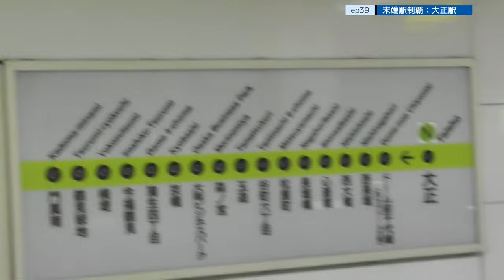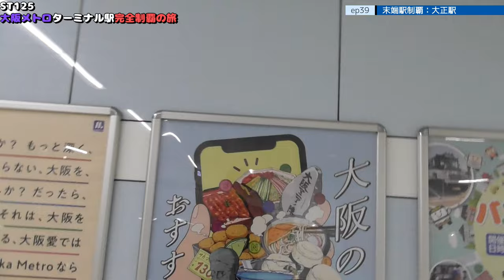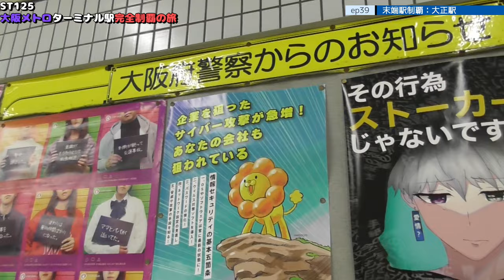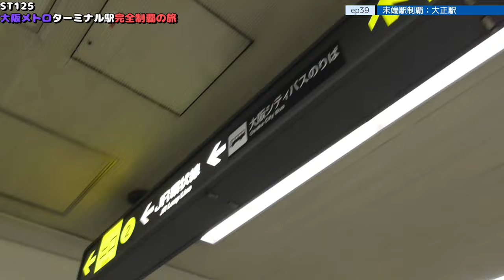ST125 ep39 末端駅制覇：大正駅 ＠大阪市大正区・長堀鶴見緑地線【大阪メトロターミナル駅完全制覇の旅】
Location @googlemaps
〒551-0002 大阪府大阪市大正区三軒家東１丁目８
OsakaMetro長堀鶴見緑地線/大正駅
1-8 Sangenya Higashi, Taisho-ku, Osaka, Osaka 551-0002
OsakaMetro Nagahori Tsurumi-ryokuchi Line/Taisho Station

1日乗車券「エンジョイエコカード」｜Osaka Metro